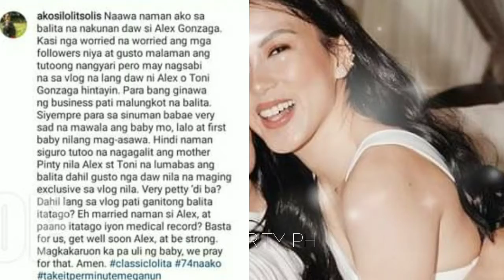LOLIT SOLIS, HUMINGI NG TAWAD SA MAG-ASAWANG ALEX GONZAGA AT MIKEE MORADA!